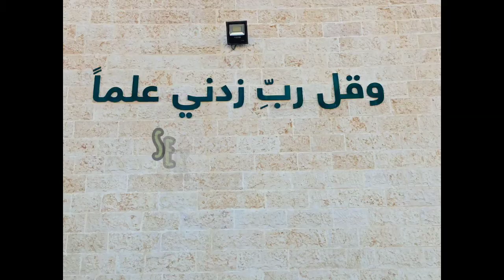Wakil Alumni SMKA MAAHAD MUAR 2020 di Luar Negara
Video Majlis Anugerah Kecemerlangan SPM Tahun 2020
Ralat
*membanggakan